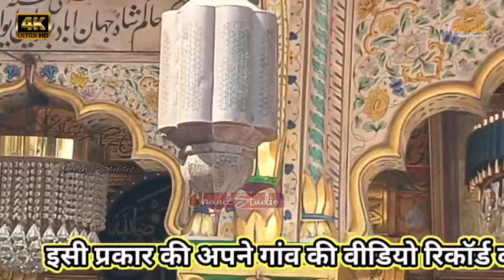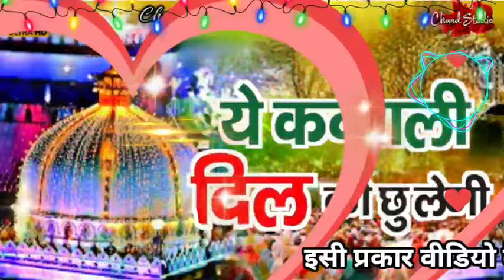ख्वाजा गरीब नवाज कि न्यू कव्वाली।👑 Superhit Kavvali Ajmer Sharif ❤️New Kavvvali 2024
kavvali, qawali, kawali, new kavvali 2024
Khwaja Garib Nawaz Qawwali 2024
Ajmer Dargah Qawwali Khwaja Garib Navaj,
Karm Ajmer Bale Ka
khwajaji
Mera Ajmeri Dulha
Shan Khwaja Piya Ki Nirali qawwali
Ho Nigahe Karam Mere Khwaja piya
Mere Khwaja Ka Karm Subhanallha
New Qawwali 2024
Meri Bigadi Banana Ya Khwaja Piya
Khwaja Garib Nawaz Qawwali
New Kavvali 2024
New Qawwali 2024
mera khwaja badshah hai mujhe koi gham nahi, khwaja ji maharaja ji,
karam karo khwaja moinuddin chisty ajmeri nagariya,

Ho Nigahe Karam Mere Khwaja
Top Qawwali Ajmer Sharif Urs 812
KGN new kavvali 2024
Khwaja tere Karam ki Jarurat- hai kavvali
Jaisa Tera Naam Hai Khwaja Waisa Tera kaam
Khwaja Tere Karam ki Jarurat hai qawwali
Har Dil Ki bus Yahi Hasrat Hai Khwaja Tere karam ki jarurat hai

गरीब नवाज की कव्वाली 2024
गरीब नवाज स्टेटस 2024
गरीब नवाज का वाकया,
गरीब नवाज की न्यू कव्वाली, 2024
गरीब नवाज की कवाली, 2024
गरीब नवाज के स्टेटस, 2024
गरीब नवाज न्यू कव्वाली, urs 813
गरीब नवाज का कव्वाली,
गरीब नवाज की शान में कव्वाली,
ख्वाजा गरीब नवाज mp3,
ख्वाजा गरीब नवाज status,
खाजा गरीब नवाज status,
ख्वाजा गरीब नवाज 2024
कव्वाली, ख्वाजा गरीब नवाज कव्वाली 2024
गरीब नवाज की 2024 की कव्वाली

Mera Ajmeri Dulha
Tu Hai Mola Ali Ka Lal Ya Khwaja qawwali
Ajmer Dergah Qawwali
Khwaja Garib Navaj
mera khwaja badshah hai mujhe koi gham nah
karam karo khwaja moinuddin chisty ajmeri nagariya, tu bada garib nawaz hal
Usse Kya Milaye Duniya Khawaja Ji Jise Aap Ne Nawaza | Teri Rehmalo ku Dariya

New Qawwali
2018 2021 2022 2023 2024
Aaj Taqdeer Savar Jane Do Mujhe Ajmer Me Mar Jane Do qawwell AZIM NAZA I Tante ware omtat
 numberआज तकदीर सवार जानेदो मुझे अजमेर में मरजानेदो ॥ अजीम नाजा
 Waris Qawwal - Ajmer Sharif Qawwali Video
Khwaja Tere Karam ki Jarurat hai (Khwaja Garib nawaz Qawwali) Ajmer Urs 812 chhote majid snola.
Special Qawwell 2024 Ajmer Dargah Qawwali
new qawwali ter rehmala ka dariya
ten rehmato ka dariya sare aam chal raha hai.
use kya miteye duniya khwaja ji
teri rehmata ka dariya
ten nehmato ka dariya sare aam chal raha hai
ten rehmeto ka datiya hamear hayat
ter rehmato ka dariya qawwali
ten rehmato ka dariya audio qawwali
ten nehmato ka dariya ajmer qawwall

Hello, friends welcome to the Chand Studio Azamnagar
My name is Md Nayeem chand